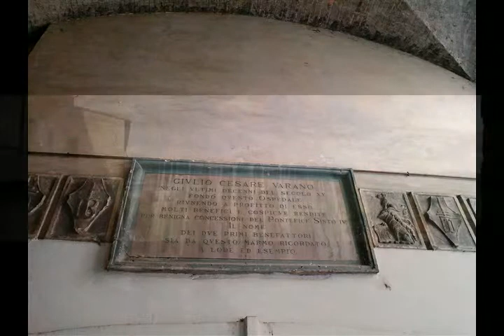Claudio Fazzini: "IL VIANDANTE E LA SUA ORMA", Stazione #09 Camerino (MC) - 29 Agosto 2014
Viaggio itinerante in tutta Italia nei borghi contrassegnati dalla Bandiera Arancione, con opere realizzate nei luoghi visitati e donate al Comune ospitante.